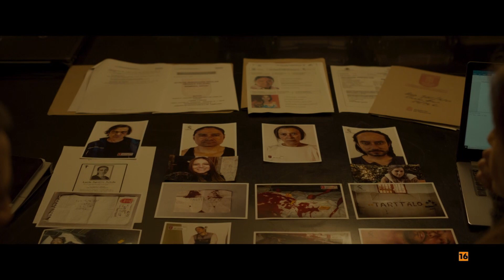LEGADO EN LOS HUESOS | Avance en exclusiva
'Legado en los huesos', dirigida por Fernando González Molina y protagonizada por Marta Etura, Carlos Librado "Nene, Imanol Arias y Leonardo Sbaraglia, ya está en cines.